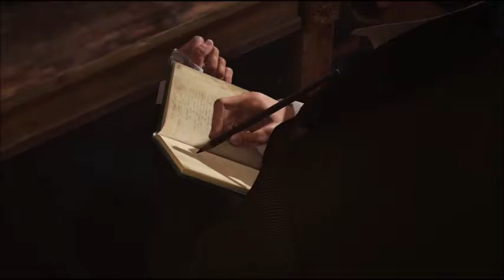Assassin's Creed Syndicate Walkthrough Part 2 - Henry Green